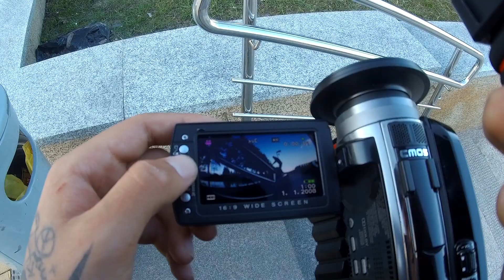НАКОНЕЦ-ТО УЧИМ БЕКТЕИЛ. СКЕЙТ ВЛОГ